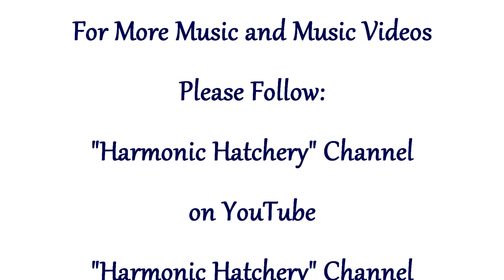"Watercolours (水彩画)" A Musical Celebration of Canadian Artist Peggy Burkosky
Vancouver Island artist extraordinaire Peggy Burkosky's work in a variety of mediums is truly inspiring. In this collaboration we have selected some of her breathtaking watercolour paintings  and set them to a recently written jazz bossa nova tune for your multisensory enjoyment.
The music ("Watercolours", written by Ron Hadley [ASCAP]): Ron Hadley--all instruments via MIDI keyboard in real time
The video: Ron Hadley--audio and video recording and editing
The artwork: All paintings were created by Peggy Burkosky